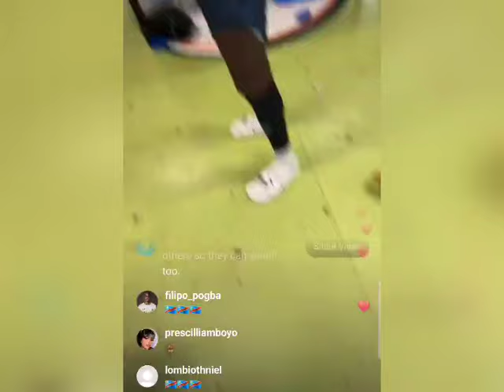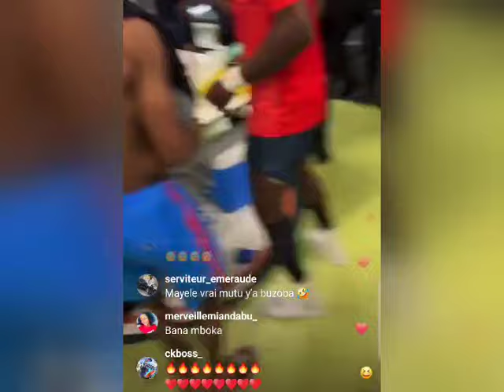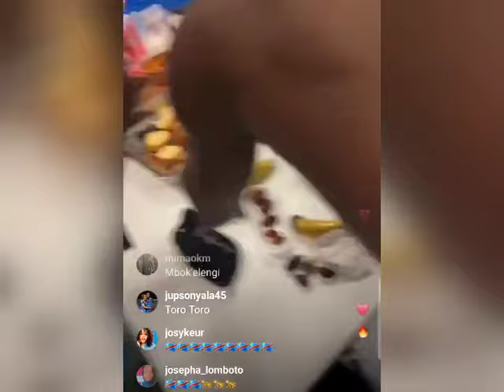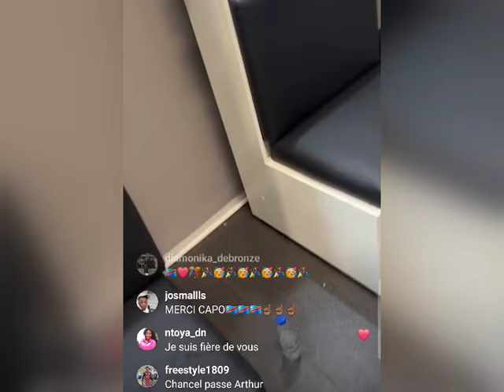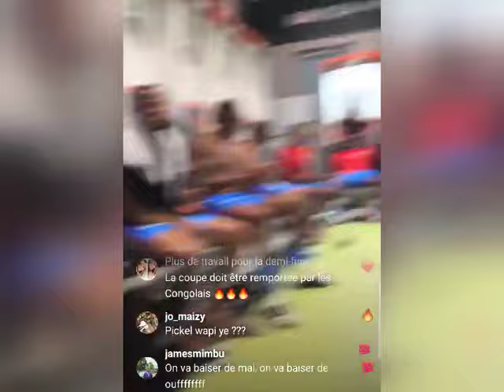CÉLÉBRATION YA BA JOUEURS NA BISO YA LÉOPARDS 🐆 APRÈS QUALIFICATION 🇨🇩🇨🇩